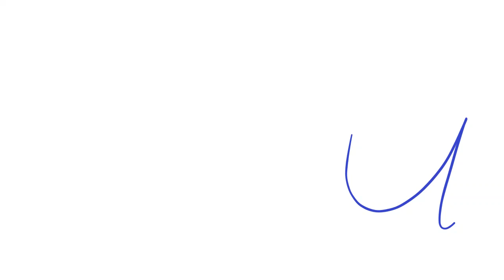Can we get 800 subscribers?